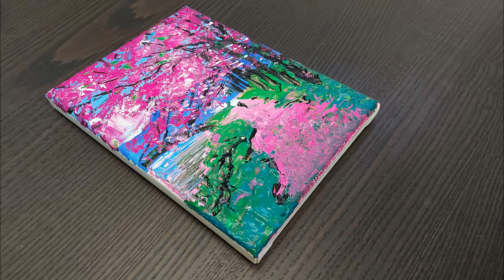Draw simply / Acrylic / Cherry Blossom Tree / Step-by-step acrylic painting / Рисуем просто /Сакура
Draw simply / Acrylic / Cherry Blossom Tree / Step-by-step acrylic painting
Рисуем просто / Акрил /  Цветущая сакура / Пошаговая картина акрилом

В этом видео вы увидите как нарисовать Цветущую сакуру просто, поэтапно, шаг за шагом)

Размер холста: 15x20 см
Материалы - холст, акрил